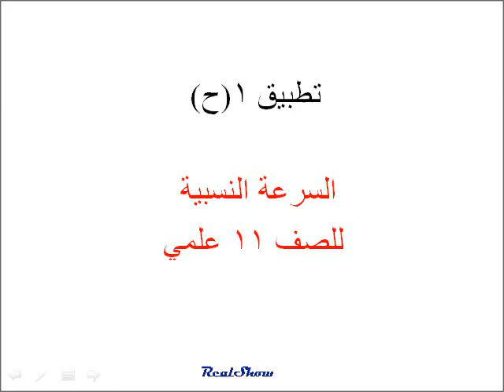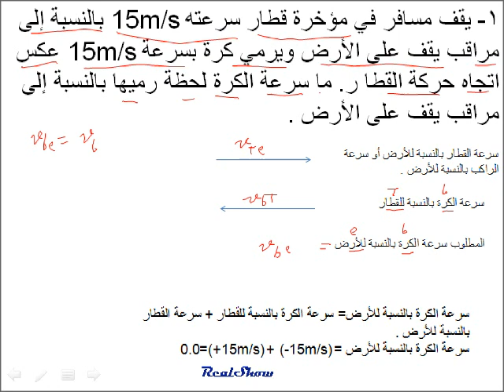فيزياء مسائل على السرعة النسبية( تطبيق 1-ح) م1 و2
فيزياء الصف الحادي عشر علمي منهاج دولة الامارات العربية المتحدة
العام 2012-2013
السرعة النسبية مسائل